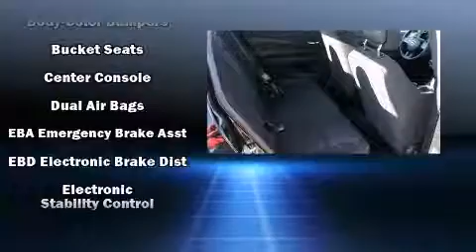Allen Samuels Autoplex